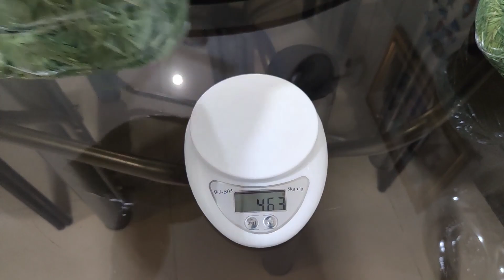Cara Tanam Wheatgrass 1 Kilogram Panen Dapat Berapa Banyak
Keep in touch Instagram @dehasten